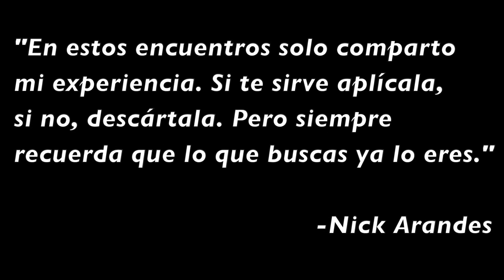Aceptar El No Poder Desapegar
Este es un extracto del encuentro facilitado por Nick Arandes. Los temas a abordar son:

No Confíes en Tus Buenas Intenciones
La Medicina No Cura a Nadie
El Hambre No Satisface el Cuerpo
Tu Esencia es Inequívoca
Viviendo en Paz Con el Condicionamiento
Lo Que Se Conoce Como un Milagro
Un Solo Ego Disfrazado Como Muchos